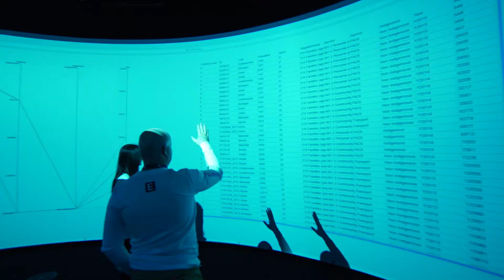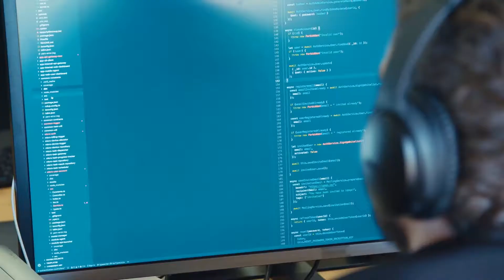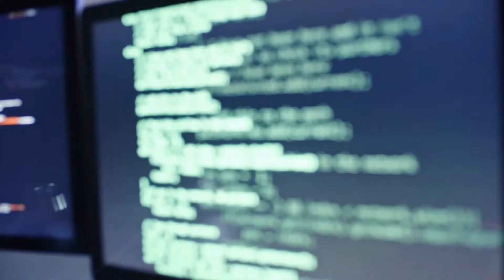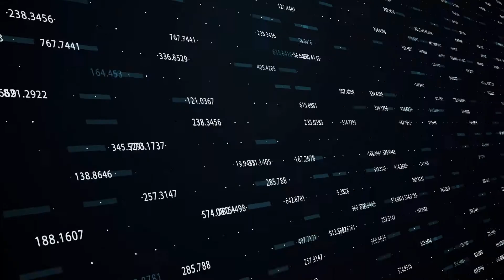ELMO Software - Predictive People Analytics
See a brief introductory video of ELMO Cloud HR & Payroll partnership with the University of Technology Sydney (UTS), Australia's leading technology university, on an innovative AI product development project. This project will deliver predictive analytic tools that leverage artificial intelligence for ELMO'S customers across Australia and New Zealand.

ELMO Predictive People Analytics will create a layer of artificial intelligence across the entire employee lifecycle from hire-to-retire, delivering predictions and recommendations based on your organisation’s unique business processes and employee data. The insights obtained can then be used to automate responses and actions, making employees more engaged and productive.